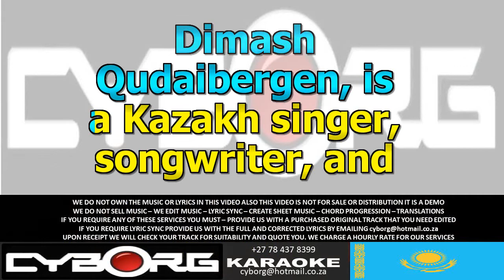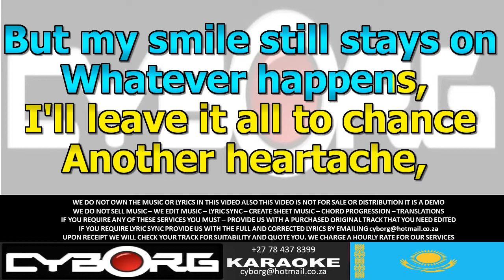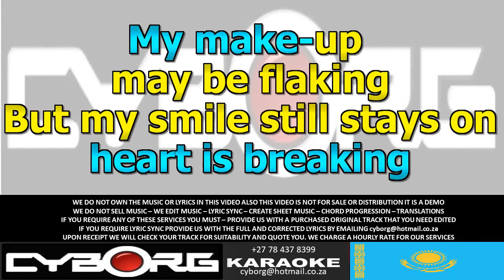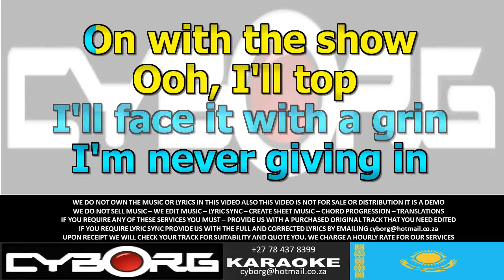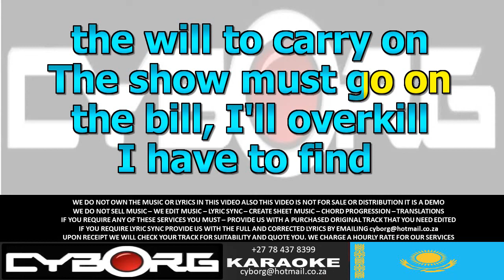FUA - Dimash Kudaibergen - The Show Must Go On KARAOKE VR BACKTRACK WBV